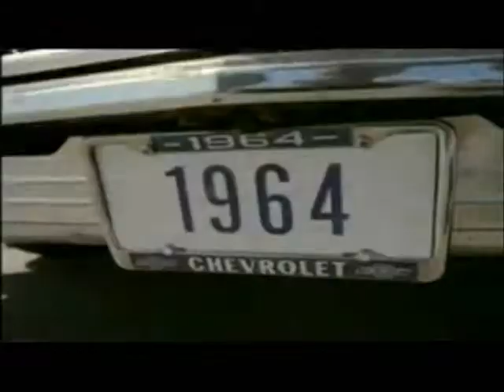George4title & Dr. Dre Let Em Ride Economic Collapse Rap Video